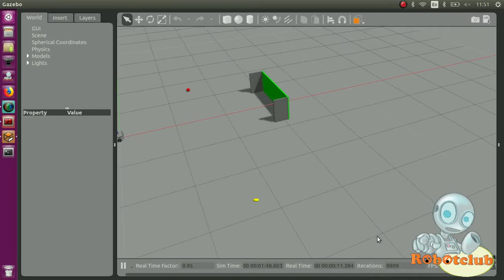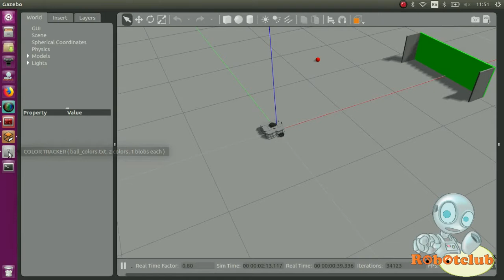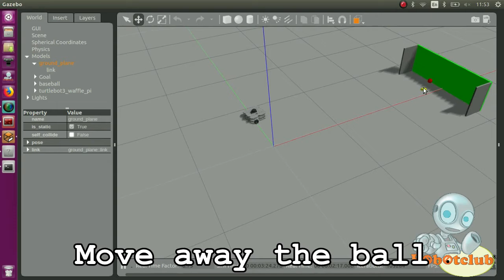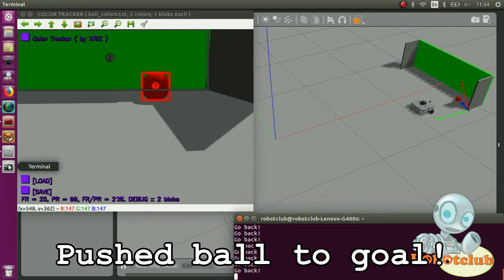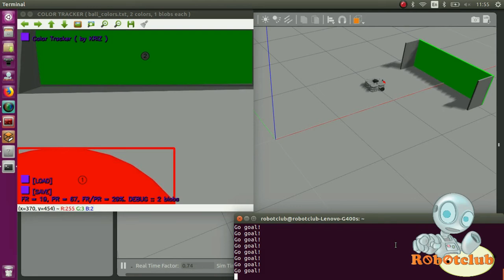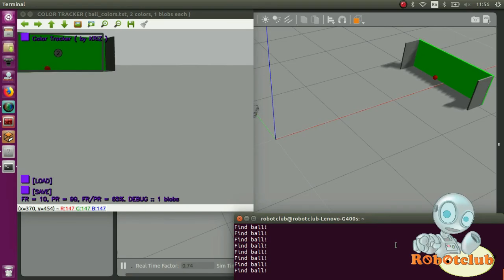[Robotclub] TB3 (Episode 2): Track and push ball to goal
This video is prepared by Robotclub Malaysia.

After tracking and reaching the red ball, the TB3 Waffle Pi in Gazebo will track and push the red ball into the green goal autonomously!